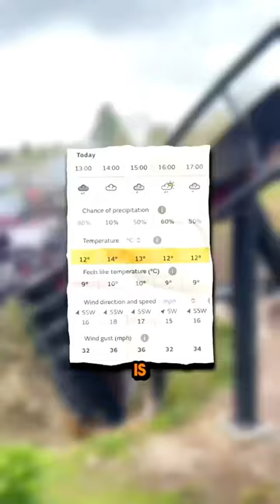What rides at Alton Towers run in strong winds? 💨